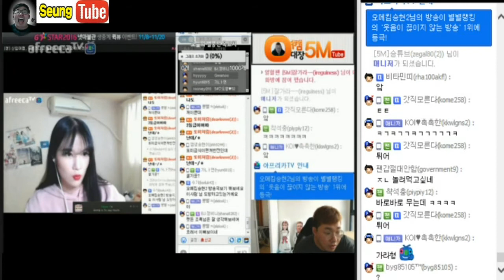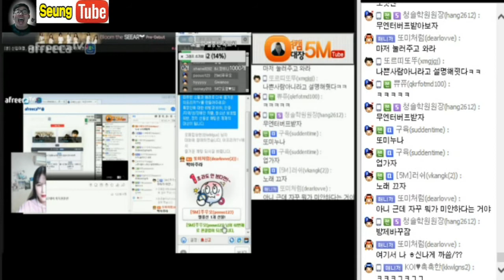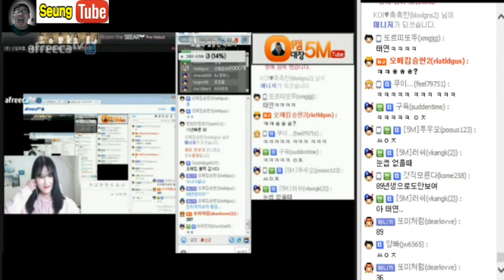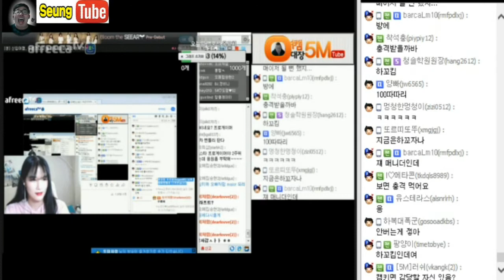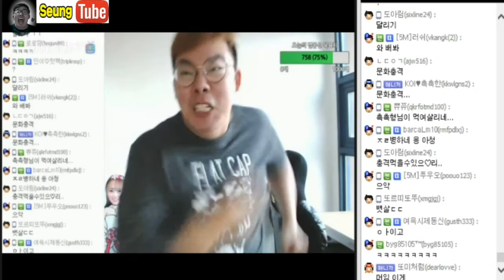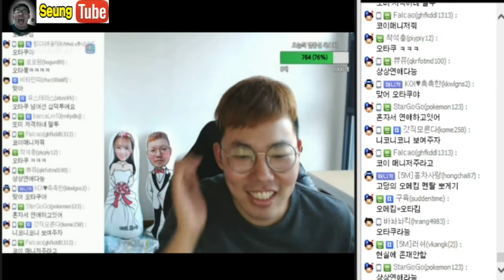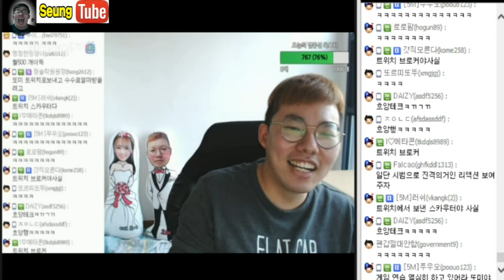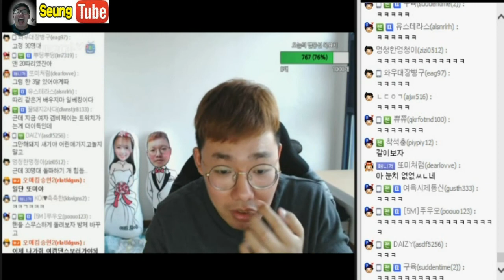[11월12일] 여캠보자 - 예능원석 광주 전소미 BJ 또미처럼님